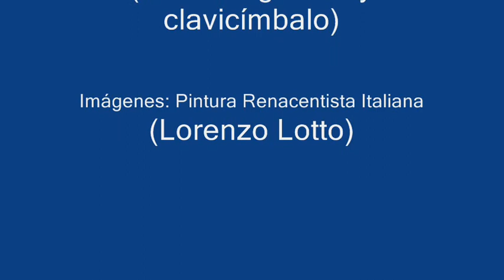TRES RECERCADAS SOBRE TENORES - Diego Ortiz (ca. 1510 - ca. 1570)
("Tratado de Glosas" - Roma, 1553).

Tres recercadas sobre tenores:

I.  Recercada octava sobre la "folia".
II. Recercada primera sobre el "passamezzo" antiguo.
III.Recercada segunda sobre el "passamezzo" moderno.

Intérpretes:
- Jordi Savall (Viola de gamba).
- Genoveva Gálvez (Clavicímbalo).

Imágenes: Pintura Renacentista Italiana (Lorenzo Lotto).

El 10 de diciembre de 1553, en uno de los momentos de máximo esplendor de la vida musical hispana, se imprimió en Roma el "Trattado de Glosas sobre Clausulas y otros generos de puntos en la Musica de Violones nuevamente puestos en luz", de Diego Ortiz el Toledano. Referencia indispensable para el estudio de la práctica instrumental en el siglo XVI, esta obra de Diego Ortiz ofrece un interés excepcional, tanto desde el punto de vista histórico como por su valor artístico, al contener los más bellos ejemplos que se conocen de lo que fue el repertorio para Viola de gamba (= Vihuela de arco o Violón), y Clavicémbalo durante el Renacimiento musical europeo.

El término "Recercada" designa en la obra de Diego Ortiz, más bien la intención compositiva - recercar, es decir, buscar de nuevo - que no la forma adoptada al realizar dicha intención. Según los procedimientos y estructuras empleados, el aspecto formal de las Recercadas de Ortiz se relaciona en algunos casos al género de la "fantasía" (Recercadas sobre "la Spagna" y Recercadas para Viola sola), en otros pertenece al género de la "variación" (Recercadas sobre Tenores), o al de las "diferencias" (recercadas sobre el Madrigal y sobre la Canción).

Diego Ortiz (c. 1510 - c. 1570), fue un compositor, violagambista y teórico musical español, de la época renacentista. Publicó dos libros de música durante su vida: el "Tratado de Glosas" en 1553, y el "Musices liber primus" en 1565.
Se sabe muy poco de su vida e incluso se ignoran las fechas exactas de su nacimiento y defunción. Sabemos que nació en Toledo y probablemente murió en Nápoles.
En 1553 residía en el virreinato de Nápoles y cinco años más tarde, en 1558, asume las funciones de maestro de capilla en la capilla napolitana, mantenida por el virrey, el tercer duque de Alba, Fernando Álvarez de Toledo. Sabemos que todavía en 1565, siendo ya virrey el duque de Alcalá, Pedro Afán de Ribera, seguía ocupando el mismo puesto en Nápoles.